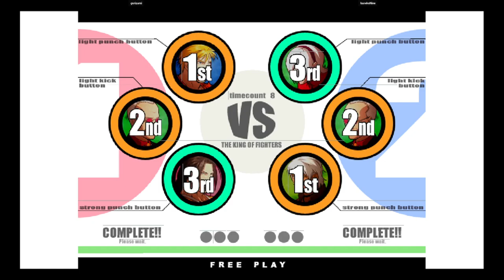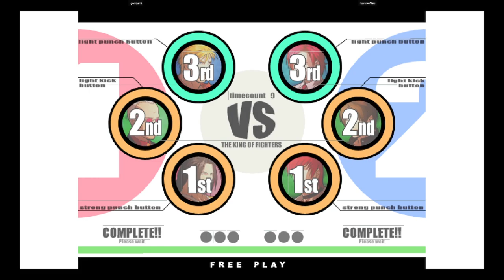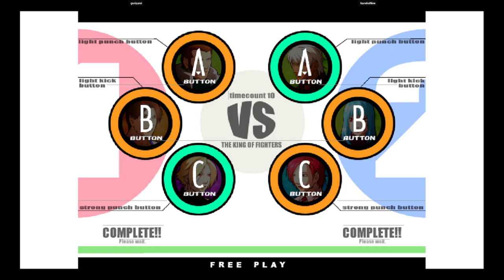KOF XI | gorizumi VS kanekoNine | 🇯🇵🇰🇷 Fightcade Youtube Channel